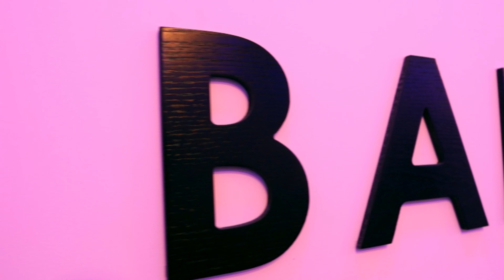BANA_SPA الاعلان الرسمي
** للنساء فقط **
** تجهيز العرائس ، بروتين ، صبغة ، قص شعر باشراف خبيرة مختصة
** جلسات مساج و تدليك علاج و استرخاء باشراف خبيرة مختصة في العلاج الطبيعي
** كافيه و جلسات هادئة و مشروبات ساخنة و باردة
** اماكن ترفيه و العاب مخصصة للاطفال
**  مواعيد الدوام : جميع ايام الاسبوع ما عدا يوم الاثنين من الساعه ١٠ صباحا الي الساعه ٧ مساءا ..
عنبتا - البواطن - عمارة النجار
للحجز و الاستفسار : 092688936